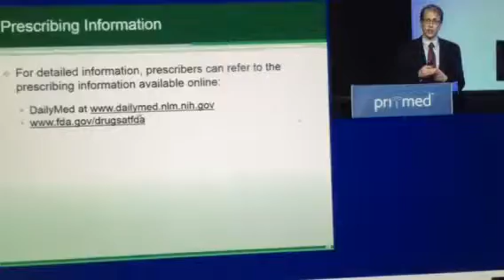APRIL 10, 2015